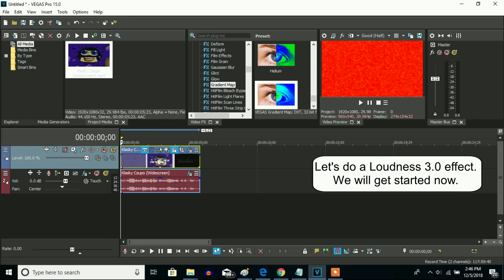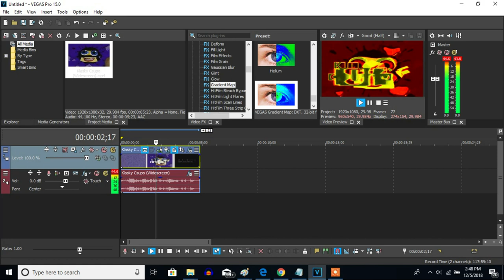How To Make Loudness 3.0 On Sony Vegas Pro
Made on ‎Friday, ‎April ‎19, ‎2019, ‏‎12:47:40 am to ‏‎12:48:56 am

Here is a loud V&A effect called Loudness 3.0 on Sony Vegas Pro.